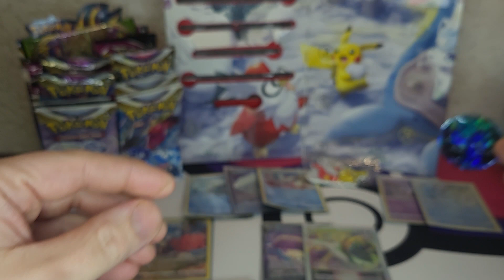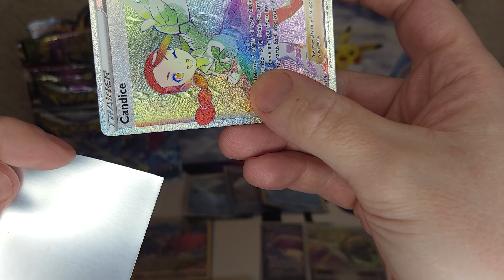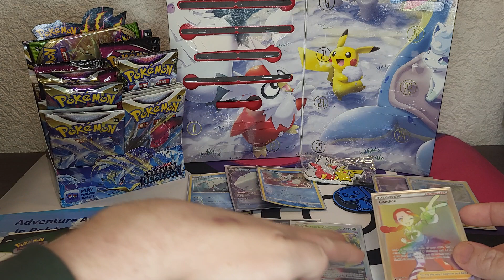Pokémon Trainer Michael ❄️❄️DAY 10 opening The holiday calender☃️☃️ we pulled a RAINBOW 🌈🌈😱😱 #247